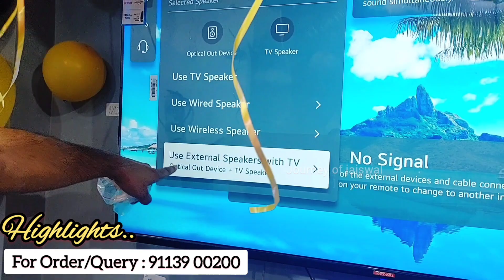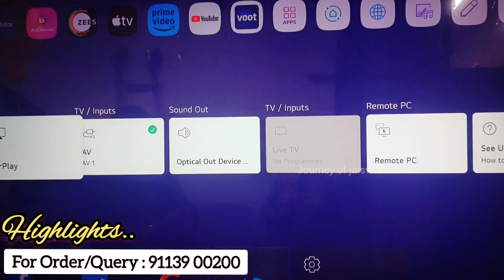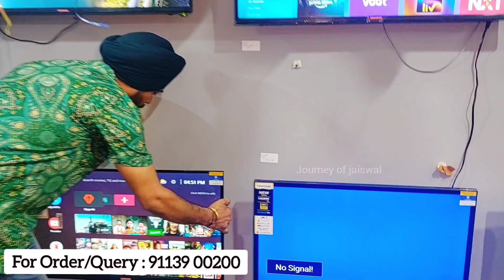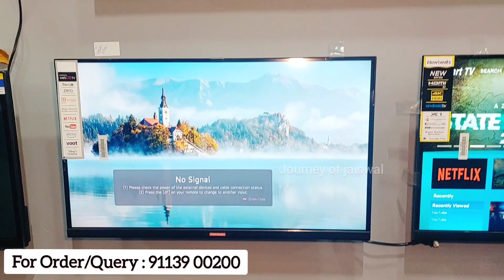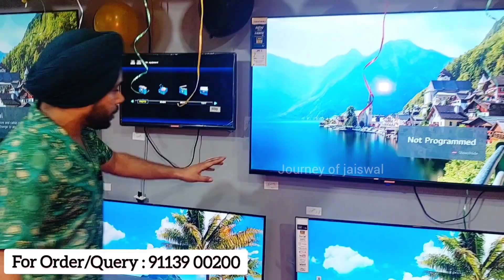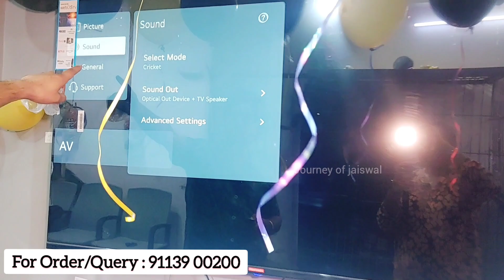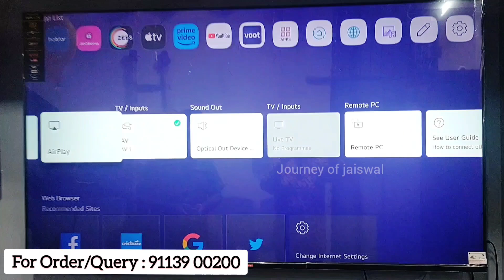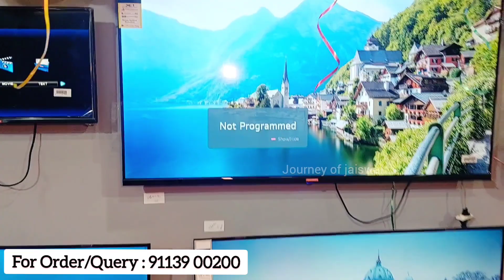Cheapest Led TV Market in Delhi, Google Tv, Andriod Tv, Webos Tv, Wholesale/Retail Market, Flowbeats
Cheapest Led TV Market in Delhi, Google Tv, Andriod Tv, Webos Tv, Wholesale/Retail Market, IPS Panel, ARC, 2 GB RAM, 8 GB ROM, HDMI Port, Bluetooth | Wholesale Electronic Market In Delhi, Flowbeats

LOCATION
Flowbeats - King of Bass